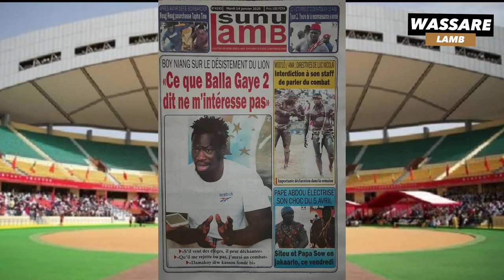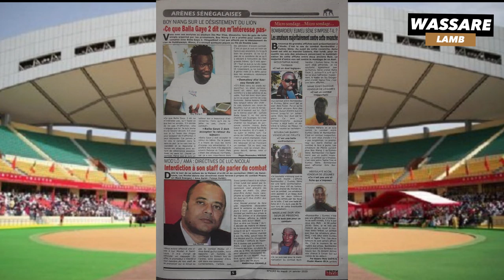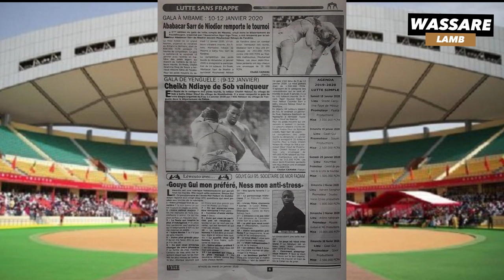Boy Niang réplique " Ce que Balla Gaye dit ne m'intéresse pas" | Revue De Presse du 14 janvier 2020